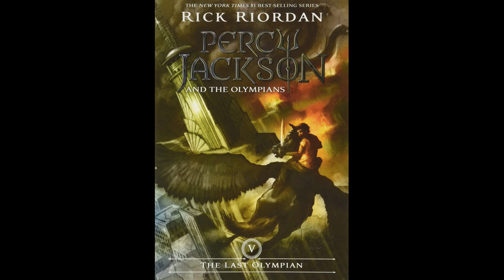The Last Olympian Chapter 9: Two Snakes Save My Life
We are FINALLY back with the latest chapter!! I'm so grateful to all of y'all for sticking with me and being really extra patient! I appreciate and love all of y'all!